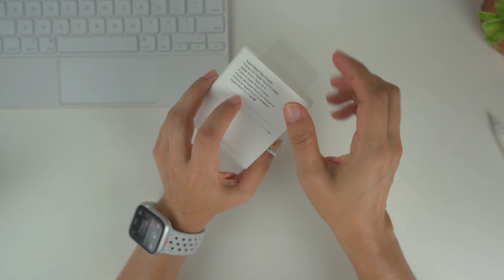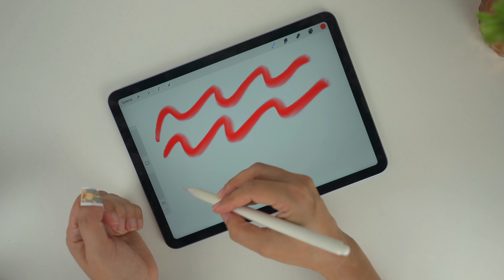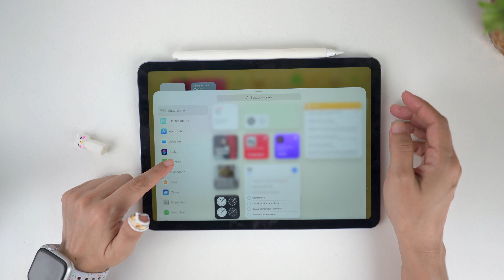Apple Pencil 🍏 ¿Como Cambiar la punta / tips? ¿Cuando Cambiarla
Hola amigos, se daño la punta de mi apple pencil y tuve algunos problemas al estarla utilizando, aquí les comparto mi experiencia de uso, review y cuando es necesario cambiar las puntas / tips del apple pencil. Espero que te guste.